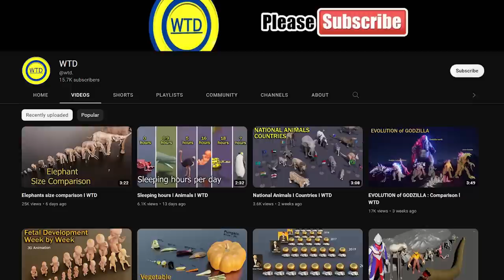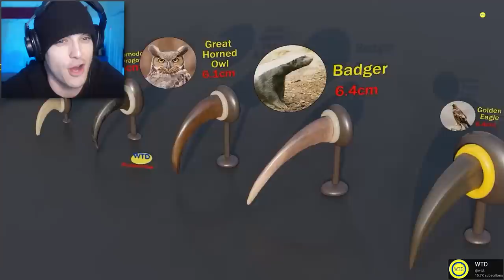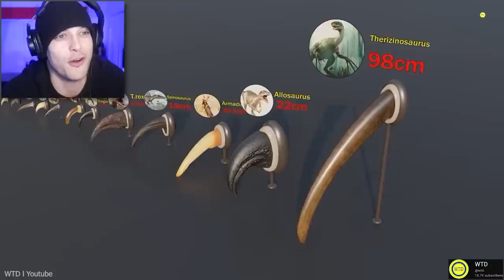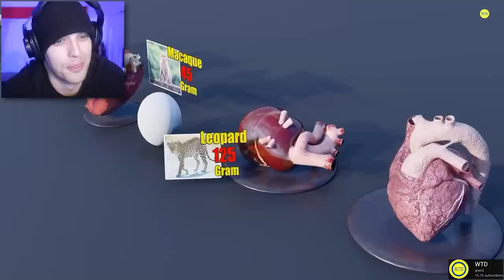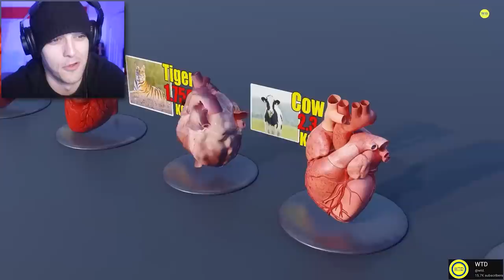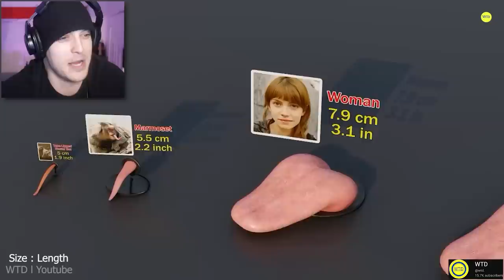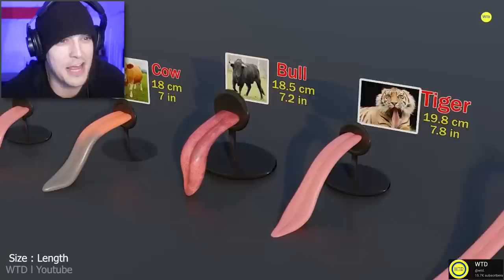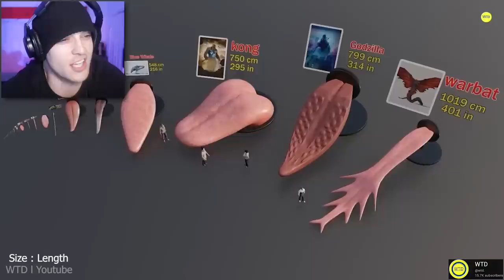GODZILLA KAIJU TONGUE SIZE COMPARISON!? (Reaction)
Reacting to Size Comparison of Godzilla Kaiju Tongues!